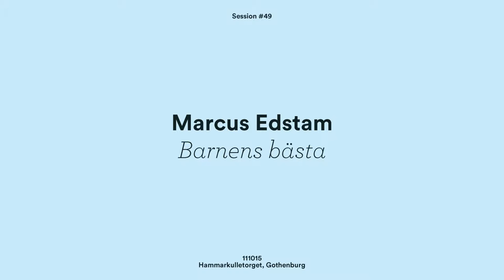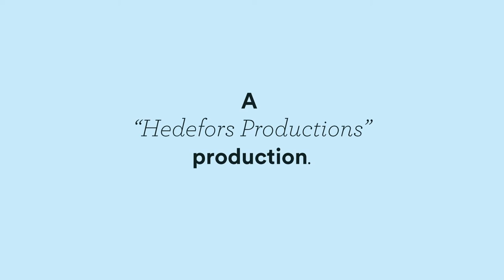Marcus Edstam - Barnens bästa // Gothenburg Sessions #49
Marcus Edstam performing 'Barnens bästa' for Gothenburg Sessions.

Gothenburg Sessions is all about promoting creativity and live music! We want to capture moments like this and share the magic that happens when talented people do what they love. We strive to highlight independent talents from our beloved city here in Sweden, and also share our city with musicians from all over the world. If you want to do a Gothenburg Session, you need to have your very own music and share a recording of it to us (it doesn't need to be a high quality recording) - by contacting us on facebook or by writing to us at